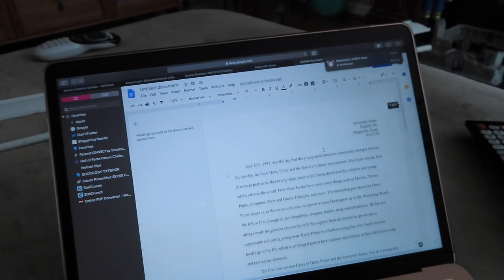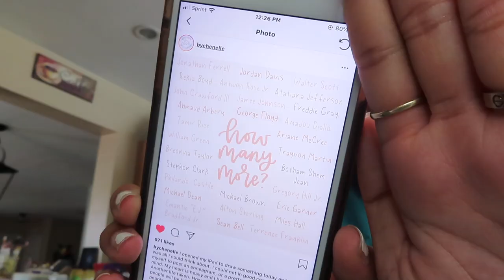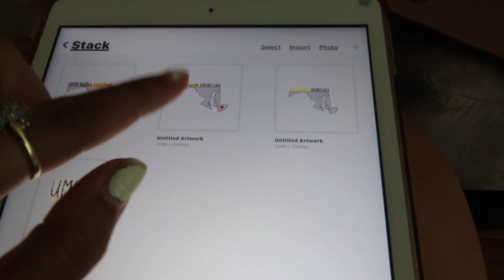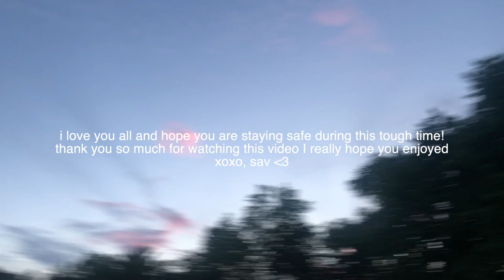✰ FIRST DAY OF SUMMER CLASSES VLOG ✰ to do lists, productivity+ opening a sticker shop? *prenursing*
BLACKLIVESMATTER RESOURCES
- TEXT FLOYD to 55156 TO DEMAN JUSTICE!!
Lauryn Doans channel (she inspired the TO DO list in this vid!!)
⇊ lets keep in touch!! ⇊